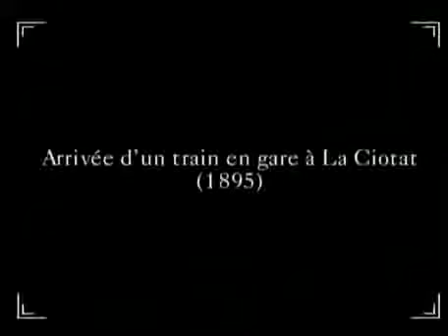Llegada de un tren a la estación de la Ciotat 1895